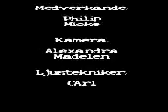Jakten på pennan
Högbergsskolans elever